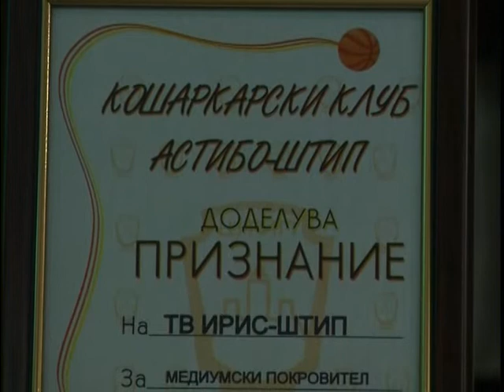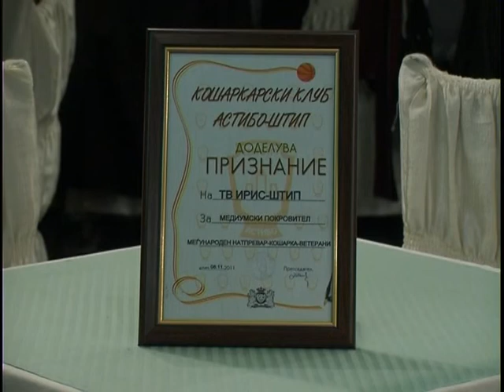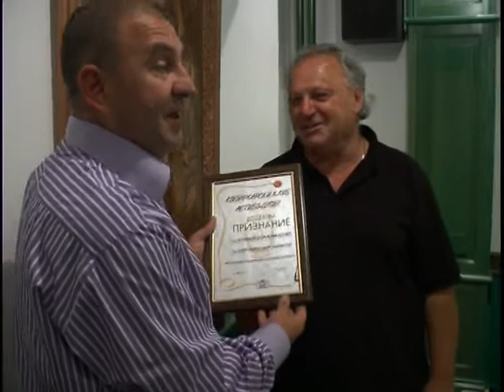SIPSKI SOKOLI - Kosarka Veterani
Nekogasnite kosarkari od klubovite na bivsa SFRJ,projavija interes da formiraat liga na veterani na nivnite bivsi ekipi.Tie vo kontunitet odrzuvaat kontakti megusebe i cestopati organiziraa zaednicki sredbi,na koj podgotvuvaa teren za formiranje na ligata.